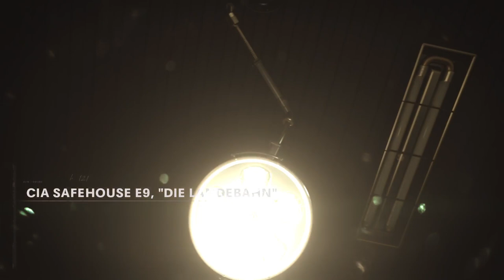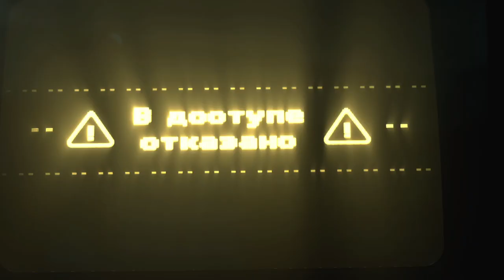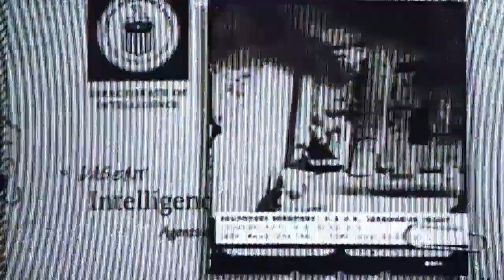Call of Duty Black Ops Cold war Campaign Mission #9 The Final Countdown (Good Ending)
The Final Countdown - Mission Briefing for Call of Duty: Black Ops Cold War

In The Final Countdown, the fifteenth and one of the two final missions of Call of Duty: Black Ops Cold War, Bell reveals the true location of Perseus—leading the team to the Solovetsky Islands, off the coast of northern Russia. As the team prepares for a decisive assault, this high-stakes mission brings players face-to-face with the threat of global catastrophe. With the clock ticking and Perseus' plan near completion, every decision in this mission could alter the course of history.

Join the fight in The Final Countdown and stop Perseus before the world is plunged into chaos.